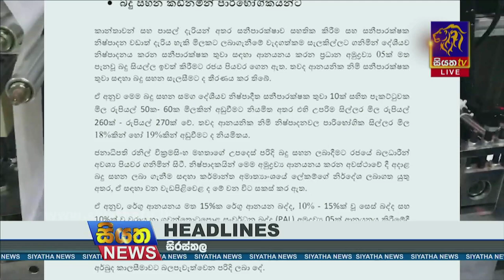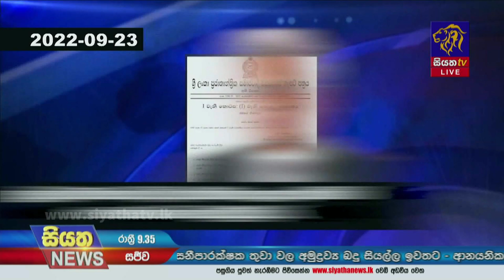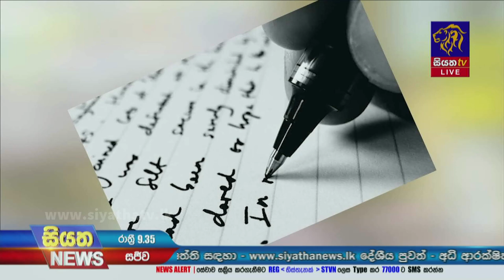Siyatha News | 09.35 PM | 02 - 10 - 2022